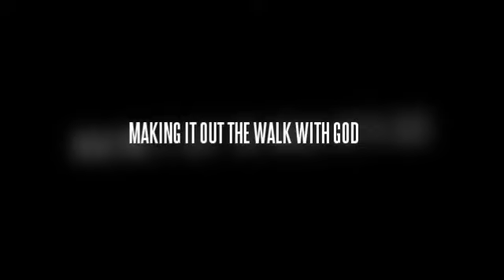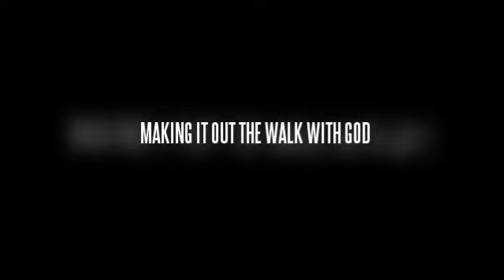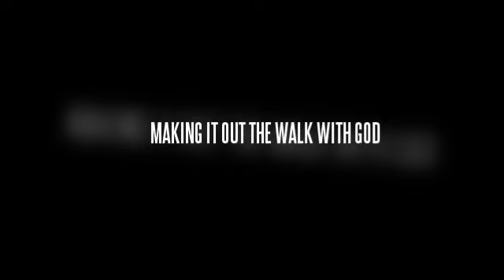Making It Out The Walk With God Revealed,,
Order & Download Tireo's Touching & Classic Poetry Album on cdbaby.com
Oder Your Own Copies Of Tireo Classic Cartoon Movies On DVD U Get Over 200 Cartoon Movies With Free Audio Messages All From Tireo,, U Get More For Your Money,, All Cartoon Movies Produced & Directed & Written By Tireo,, Mount Sinai Films
Buy Tireo Classic Album Titled Before I Die 4 Jesus On cdbaby.com & amazon & itunes & googleplay & spotify & Tireo Facebook Music Store & Also Buy Tireo Book Titled My Past My Present My Future Based On A True Story On amazon & xlibris.com & also Buy & Download Tireo Classic Freestyle Album titled Truth Exposed Volume 1 With Over 30 Freestyles On It